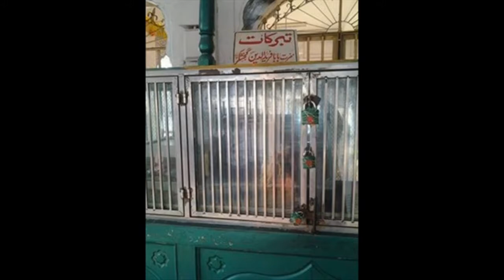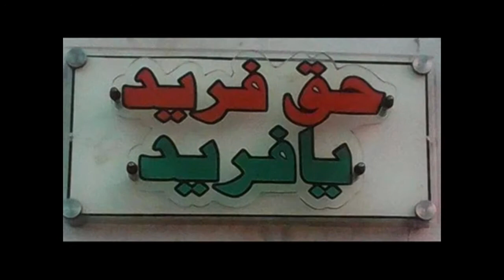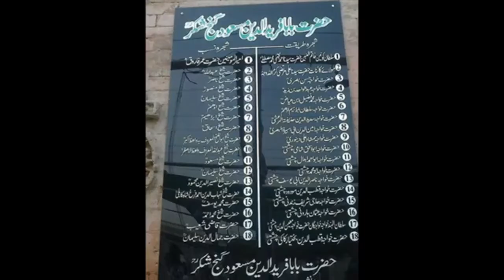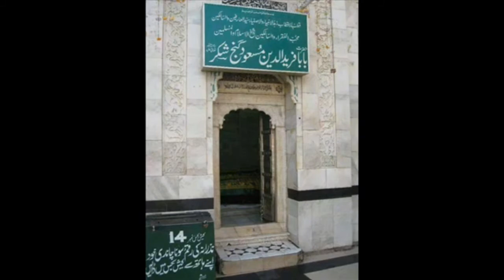Very Beautifull Hafiz Imran AASI Bayyan Hazrat Baba Farid Ganj Shakar (R.A.)| PART 1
Farīd al-Dīn Masʿūd Ganj-i-Shakar, known reverentially as Bābā Farīd or Shaykh Farīd by Muslims, Sikhs and Hindus of the Punjab Region, or simply as Farīduddīn Ganjshakar, was a 12th-century .
Born: 1173, Kothewal
Died: 1265, Pakpattan
Full name: Farīd al-Dīn Masʿūd Ganj-i-Shakar
Buried: Shrine of Baba Farid
Books: Fareed to Fareed: Translations Bouquet : Baaba Fareed Ganjshakar, Shah Husayn, Sultaan Baahu, Bulleh Shah, Sachal Sarmast, Khwaaja Ghulaam Fareed, MORE
Parents: Maryam Bībī, Jamāl-ud-dīn Suleimān
IM Islami TV
Watch Daily Latest Naats,Bayans,Islamic Stories and Many More Islamic Videos.